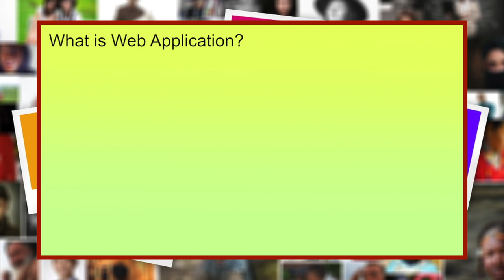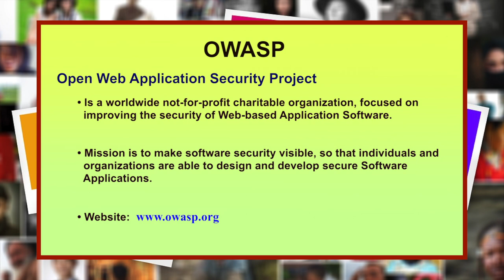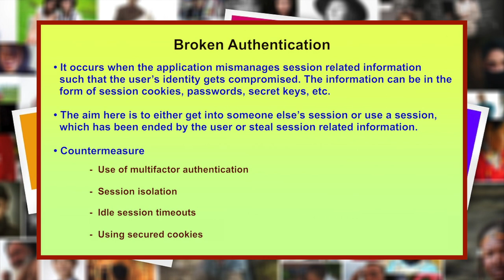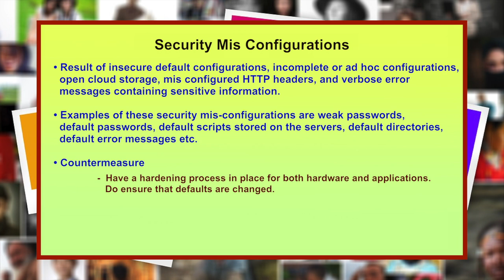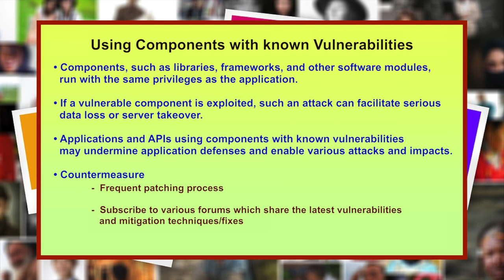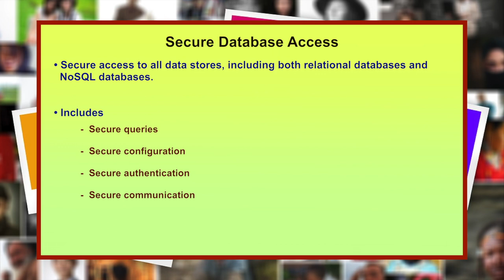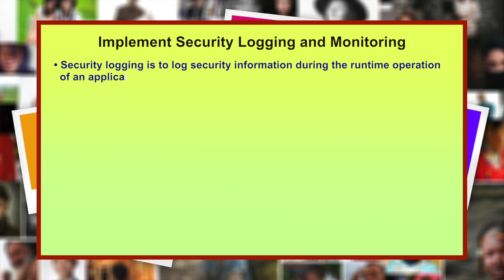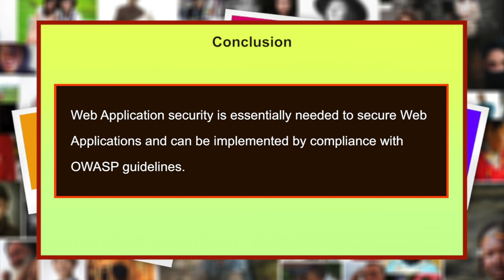Web Application Security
By: Dr. A. Murli M.Rao, IGNOU